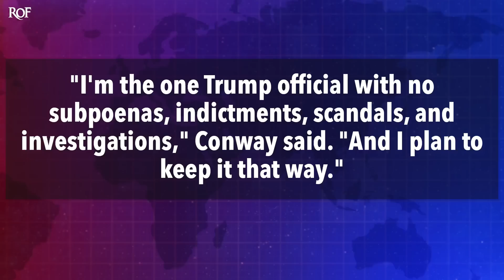Kellyanne Conway Boasts Of Being Only Trump Official NOT Under Investigation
Former White House counselor Kellyanne Conway told Piers Morgan this week that she is in a unique position because she's one of the only people close to Trump that is currently NOT under investigation. She's not wrong about that simple fact, but she does seem to be forgetting that she was one of the most investigated people during her time in the White House, and at one point the Office of Special Counsel recommended her termination over numerous legal violations. Ring of Fire's Farron Cousins discusses this.